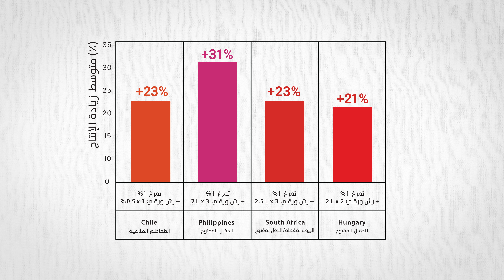?كيفية تحسين غلة الطماطم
ﻪﻋﻮﻧ ﻦﻣ ﺪﻳﺮﻓ ﺔﻳﺮﺤﺑ ﺐﻟﺎﺤﻃ ﺺﻠﺨﺘﺴﻣ
Ecklonia maxima
ﻞﻴﺻﺎﺤﳌاو رﺎﻀﺨﻟا ﺔﻴﺟﺎﺘﻧا ﻦﻣ ﺪﻳﺰﻳو ﻦﺴﺤﻳ
تﺎﺒﻨﻠﻟ يرﺬﺠﻟا عﻮﻤﺠﳌا ةدﺎﻳز ﲆﻋ ﻞﻤﻌﻳ
ﺪﻘﻌﻟاو رﺎﻫزﻻا ﺔﻴﻠﻤﻋ ﻦﺴﺤﻳ
دﺎﻬﺟﻼﻟ تﺎﺒﻨﻟا ﺔﻣوﺎﻘﻣ ةدﺎﻳز ﲆﻋ ﻞﻤﻌﻳ
روﺬﺒﻟا تﺎﺒﻧا ﺔﻋﴎ ةدﺎﻳز ﲆﻋ ﻞﻤﻌﻳ